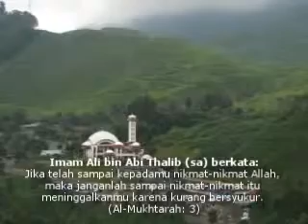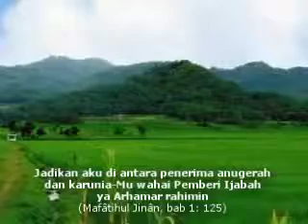Suling Priangan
Sok wa'as ai mireuken suling sundateh...!